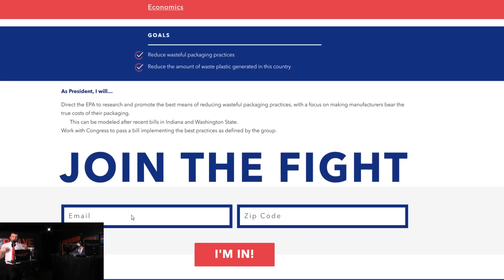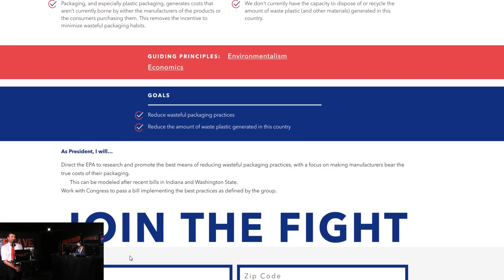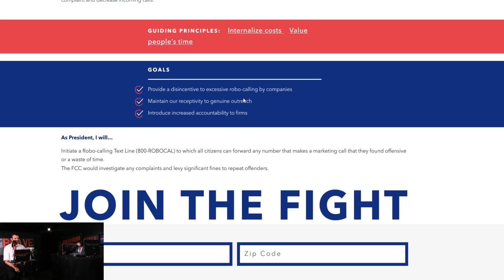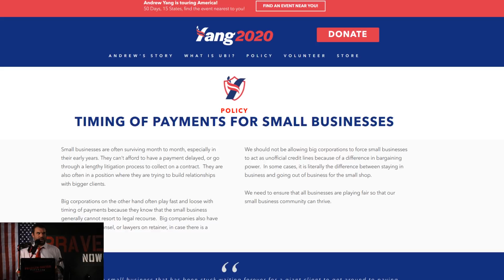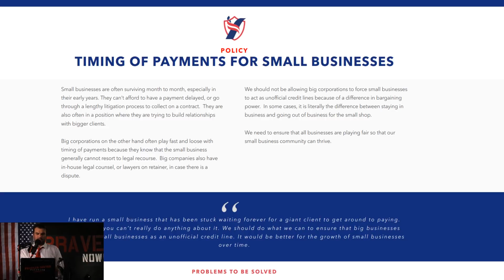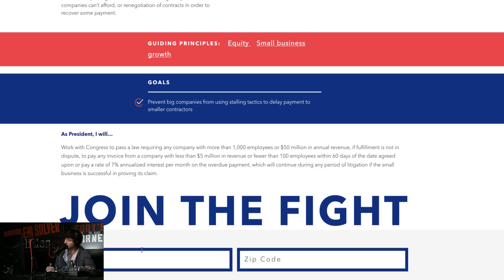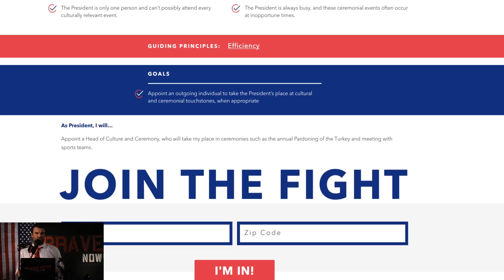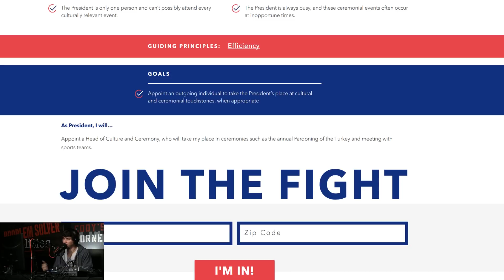How Andrew Yang is proposing to Fight for Normal People | Andrew Yang Humanity First Pt.2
On this edition of Problem Solver Politics Cardon and Cody take a look at a few of the more Humanity First focused policies on Andrew Yang's website.

From cleaning up your robocalls, reducing plastic waste and creating a new Head of Culture to making life easier for small business owners tune in to find out more about how Andrew Yang is proposing to fight for normal people.

Keep up with the fight for free thought and open debate